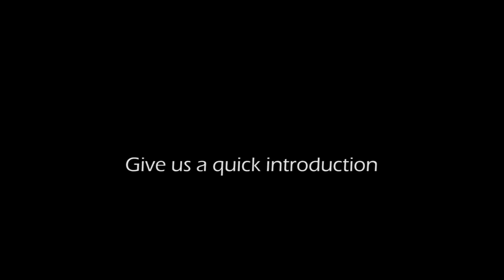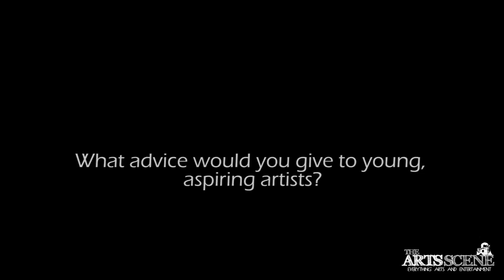Interview with Noah Reid and Melanie Leishman about Old Stock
Actors Noah Reid and Melanie Leishman chat about their new film, Old Stock, a feel good, romantic comedy. Make sure to check out the review of the film on our website at TheArtsScene.ca